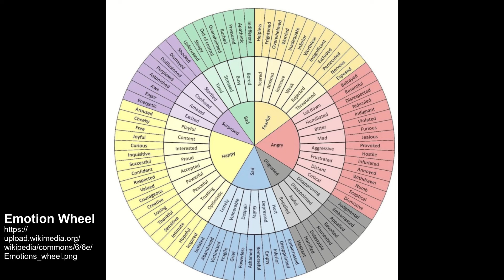Own Your Emotions to Increase Your Effectiveness and Be More Compassionate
When you harmonize with your emotions and learn how to accurately interpret and understand the information emotions being you, you tap into an infinite wisdom. You activate your superpower and transform them into powerful allies on the journey to building a fulfilling future for yourself.

==Content==
00:00 Emerging Superhero
0:56 Why We Often Don’t Own Our Emotions
2:00 Emotions Are Your Superpower
3:00 Emotions Are Stigmatized
4:00 When Feelings Are Dismissed, It Hurts
6:05 Your Emotions are Real - Own Them
7:35 Holding onto Hurt Feelings Steals Your Power and Gets Your Stuck
8:39 Free Yourself by Knowing What Is Yours
10:10 Experience and Personal History Triggers Emotions
11:32 Greater Self Compassion and Patience
12:13 Free Yourself by Processing Emotions Faster
13:33 Greater Understanding towards Others
14:04 More Effective Communication
14:29 Facing Your Emotions Begins the Healing

As you look at the emotional wheel,. consider:  how do you experience different emotions in your body and which interactions trigger certain emotions.

==About the Own It Series==
When you own something, you orient yourself with confidence and self-assurance towards it.  You are not timid to approach, as though it sits on eggshells. Instead, you move with certainty around it.

When you own something, you exhibit a certain amount of pride and confidence that comes from the certainty of ownership. You care for it.

You do not seek permission to use it, fix it, or decide what to do with it.

The isolation from the last 2 years and our difficulty working through our social and political differences has sowed much hopelessness and uncertainty.

It’s in this context of hopelessness, isolation, and uncertainty that I offer Own It as a theme for 2022.

Own It is about
1. affirming that which you know to be true,
2. operating from a place of self-assurance,
3. and building resilience for the future.

I explore how this theme applies to different facets of life, as well as share resources that have helped me build confidence in my ability to make things happen over the past decade. I hope the resources enrich your life and the reflections give you a different perspective that strengthens your courage to do what must be done to contribute creating a future you desire to see.

Sustained success in your health, wealth, growth and relationships begins when you claim your Power in all situations.

This is a project that aims to increase our understanding and appreciation for what it means to be human and to illuminate our interconnectedness and interdependence in our search to find a pathway to create a more sustainable, equitable, safer, kinder and more abundant future for all people.